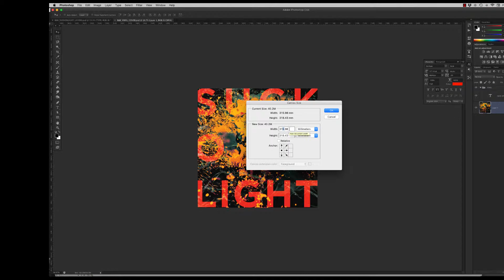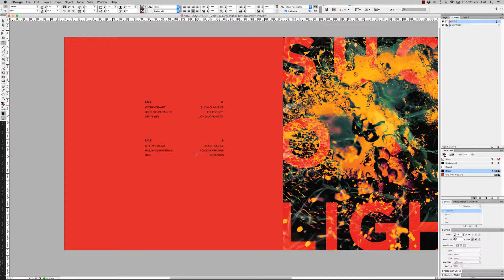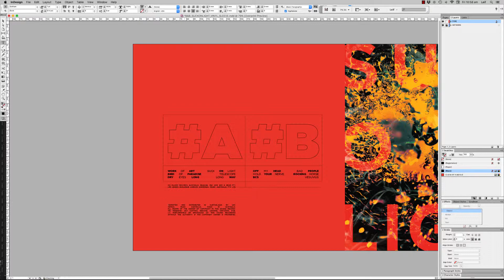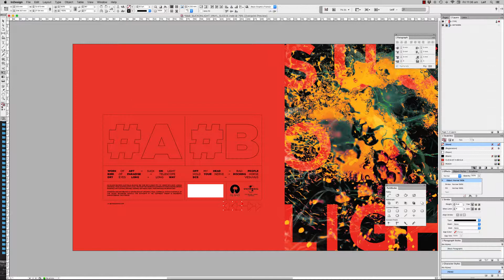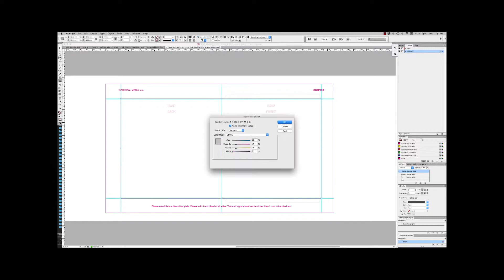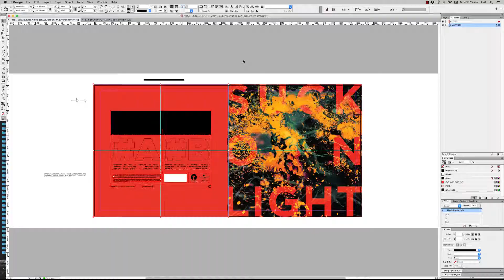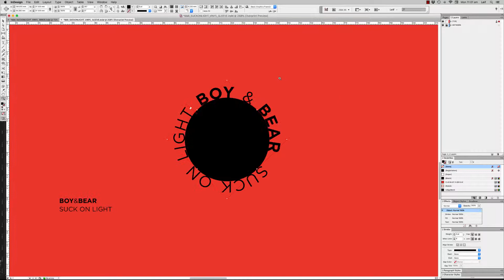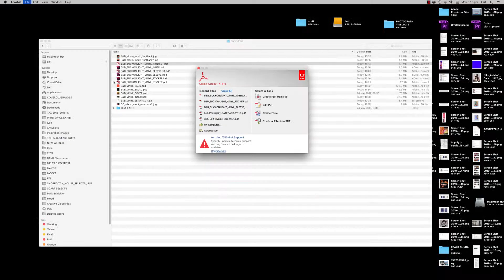Boy & Bear - Vinyl setup time-lapse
Time-lapse vinyl setup of Boy & Bear album Suck On Light.
Experimenting with different layouts and setting up template ready for printing.